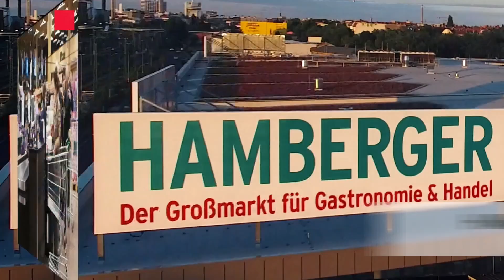Modern-Expo Cases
Modern-Expo Group - international company, one of the leading manufacturers and suppliers of complete retail solutions for retail in Central and Eastern Europe. Production facilities comprise 112 000 square meters and situated in Lutsk (Ukraine), Verkhnodniprovsk (Ukraine), Vitebsk (Belarus). Modern-Expo offers its solutions to more than 70 countries of the world. The company’s portfolio consists of more than 50 different SKUs: display shelving, checkout counters, stainless steel equipment (HoReCa), high racks, self-checkouts, POS-equipment, refrigeration equipment.